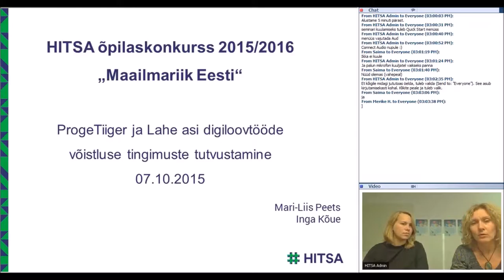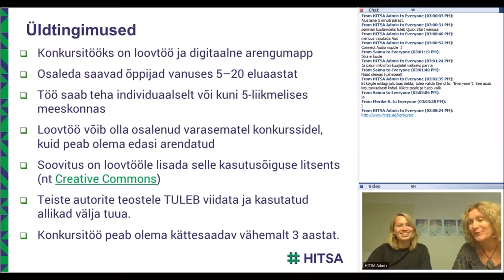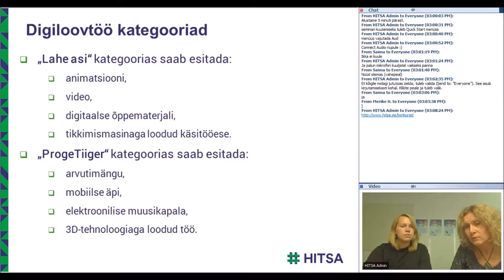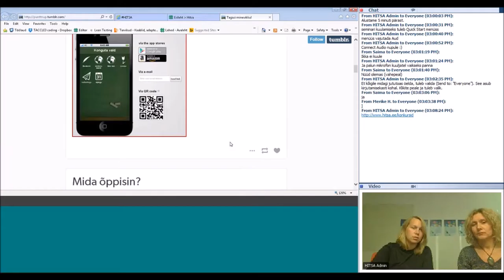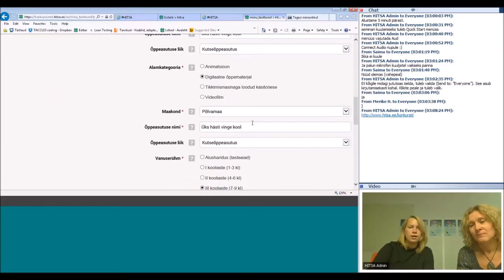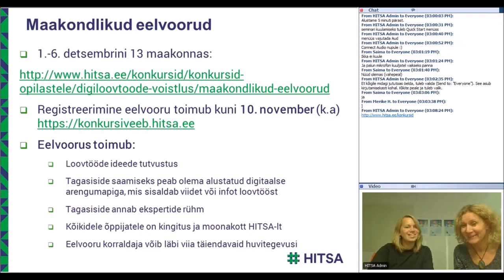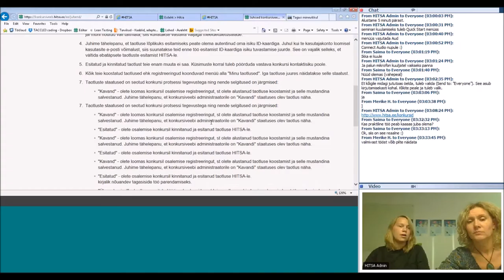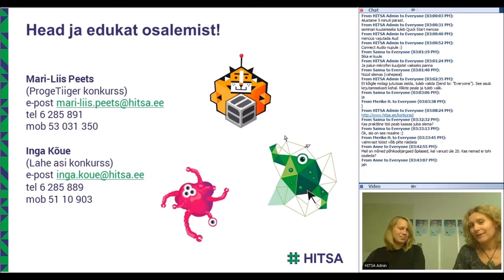HITSA õpilaskonkursside tingimused (07.10.2105)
Veebiseminari viisid läbi Inga Kõue ja Mari-Liis Peets.